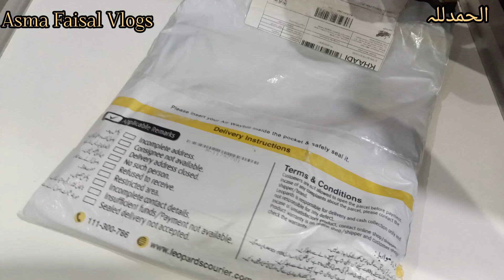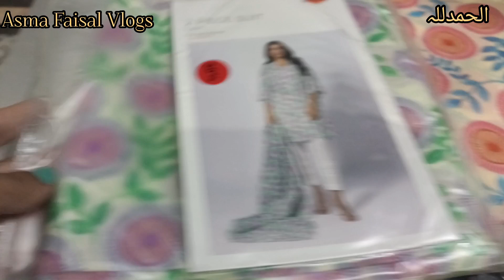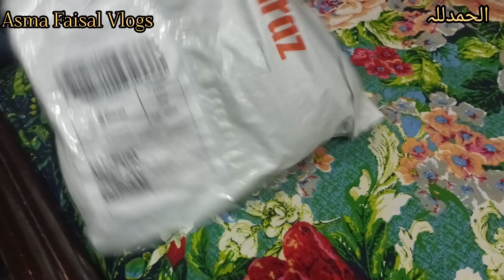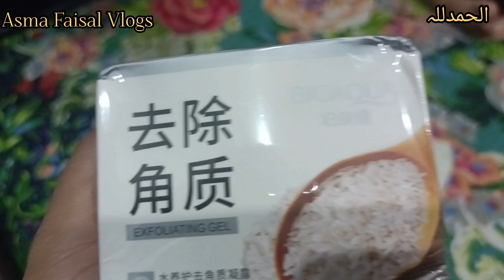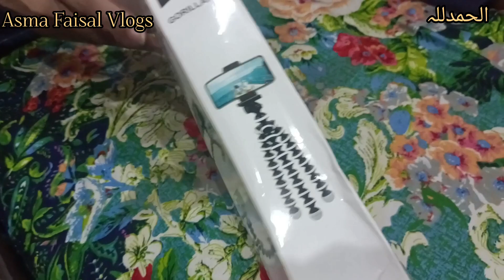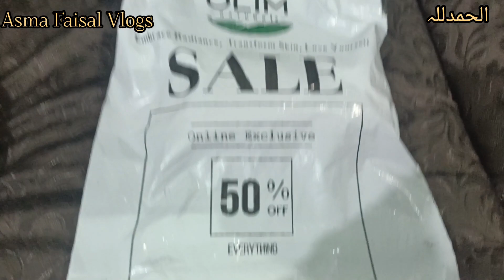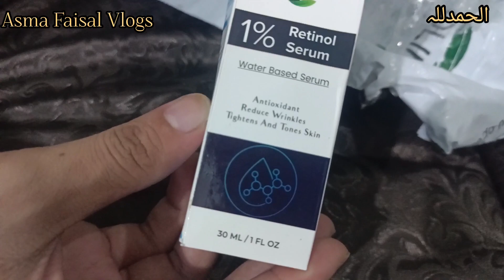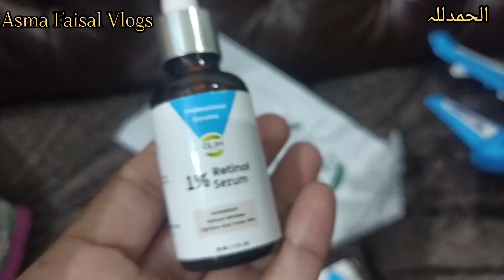First Time Online shopping ki | Daraz Shopping Haul | Asma faisal Vlogs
keasy hn aap sab mae ny kuch onlion shoping ki ha aap sy share kar rhi hn k ye experience keasa rha meri vedio ko completely watch kary. channel ko subscribe karen. like karen Coment mae apni raiy ka izhaar zaroor karen.
online shopping

online shopping hual

online shopping karne ka tarika
how to online shopping in daraz

how to online shopping

how to online shopping in alibaba

in pakistan

how to online shopping in amazon pakistan

how to online shopping in pakistan

how to online shopping with credit card

how to online shopping in instagram

how to online shopping in amazon

how to online show in snapchat

how to online shopping in aliexpress